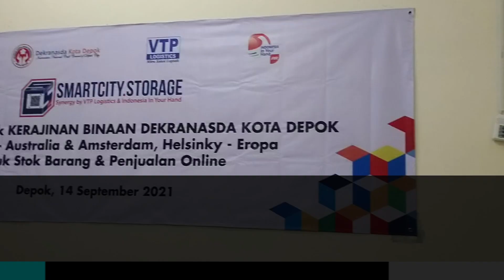Produk IKM Depok Tembus Pasar Eropa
berita.depok.go.id – Pemerintah Kota (Pemkot) Depok berhasil memfasilitasi pemasaran produk kerajinan (craft) dari 13 pelaku Industri Kecil dan Menengah (IKM)  ke pasar Eropa. Produk-produk yang diekspor ke luar negeri didominasi peralatan dekorasi rumah (home decor).

Kepala Dinas Perdagangan dan Perindustrian (Disperdagin) Kota Depok, Zamrowi mengatakan, pengiriman sejumlah produk ini bekerja sama dengan lembaga Indonesia In Your Hand. Sambungnya, hal tersebut juga membutikan bahwa kualitas produk IKM Kota Depok sudah berstandar internasional.

"Berawal dari pelatihan eskpor dengan pembekalan teknis dan harapan, akhirnya terealisasi produk IKM Depok go internasional," katanya kepada berita.depok.go.id, Selasa (14/09/21).

Zamrowi menuturkan, produk yang diekspor pada pengiriman perdana senilai 45.000 dollar Australia. Atau setara Rp 450 juta.

"Kami akan terus memfasilitasi pelaku IKM untuk meningkatkan skill dan kualitas produknya melalui pelatihan agar dapat bernilai jual tinggi," tuturnya.

Di tempat yang sama, Chief Executive Officer (CEO) dan Founder Indonesia In Your Hand, Amiranto Adi Wibowo menyebut, pihaknya akan mengirim produk-produk milik IKM Kota Depok ke sejumlah negara. Yaitu Australia, Kota Helsinski Finlandia, dan Kota Amsterdam Belanda.

Dia menuturkan, saat ini negara-negara tersebut sedang membutuhkan produk-produk untuk dekorasi rumah. Oleh karena itu, produk IKM Depok yang diekspor pun disesuaikan dengan kebutuhan.

"Produk ini akan kami pasarkan melalui offline dan online di luar negeri. Para pengerajin harus berani ikut mempromosikan di media sosialnya," tutupnya. (EVD 01/EUD02)